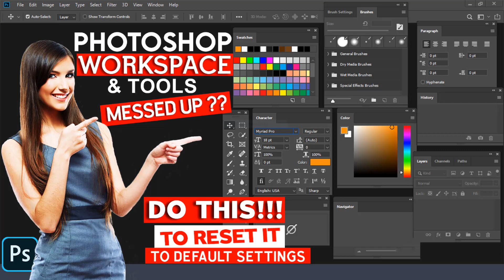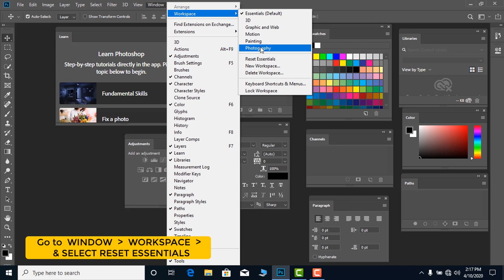Photoshop Messed up?? Do this!!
In this tutorial, I will show you how to quickly fix missing toolbars in Adobe Photoshop CC.
Imagine you mistakenly mess up everything in Photoshop Cc including the Toolbars, Panels, Settings, and the Workspace. Don't waste your time trying to uninstall & reinstall the program but just do this in a minute or two and your problem will be fix automatically.